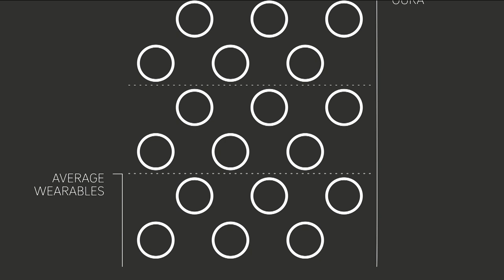Product Launch: Oura - the Future of Restorative Sleep